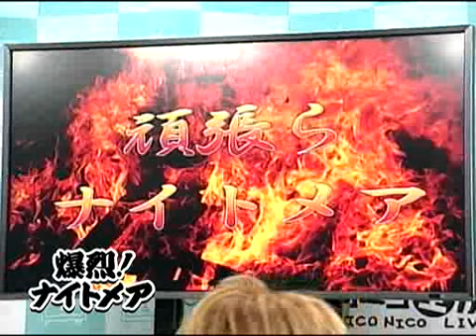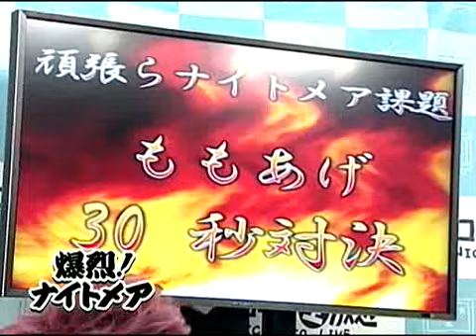Bakuretsu Nightmare - 6 (Part 4)